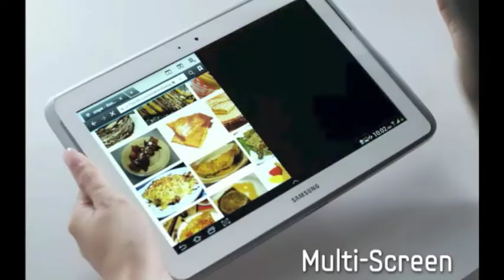Samsung Galaxy Note 10.1 (ปลา iberry)